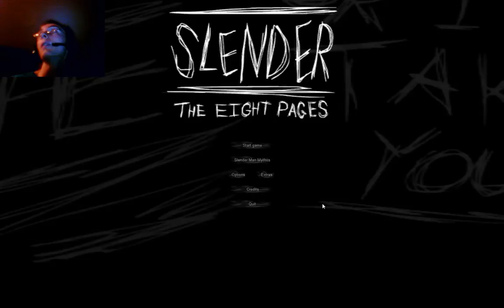Unicco Plays Slender EP2